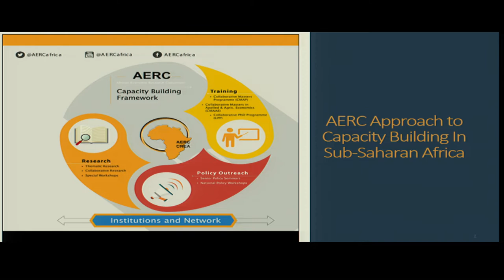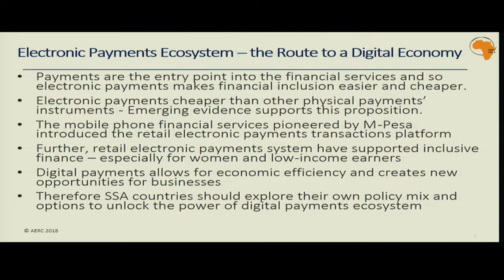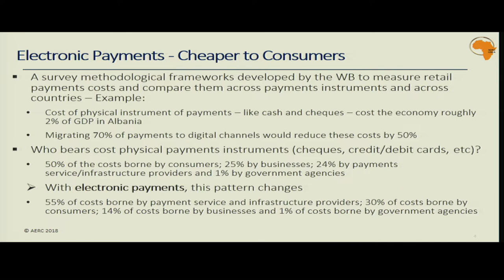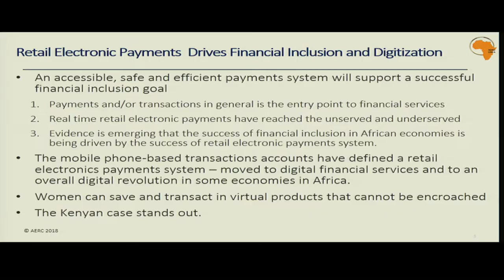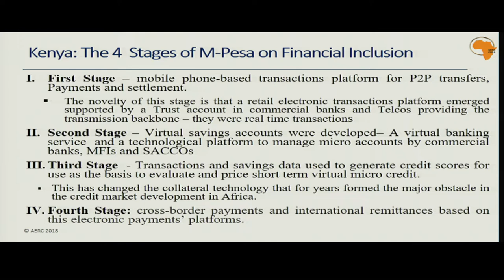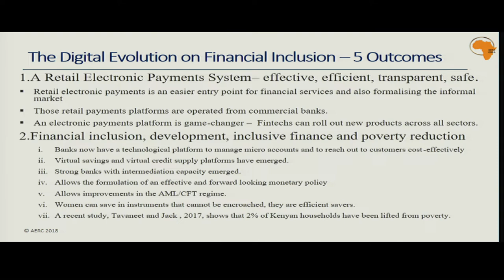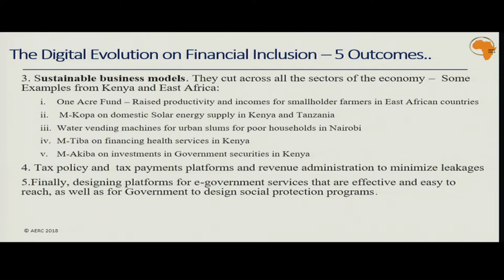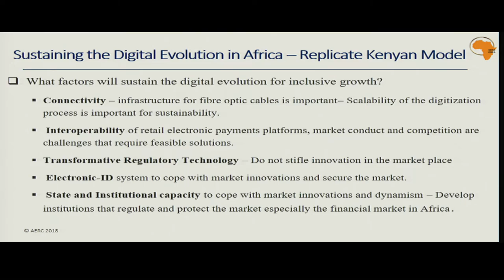Central Bank of the Future Conference Panel 3: Digital Currencies & Cross-Border Payments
Abdel Banda, Stefan Ingves, Njuguna Ndung’u, and moderator Adrienne Harris participate in the third panel for the Central Bank of the Future Conference. October 2019.